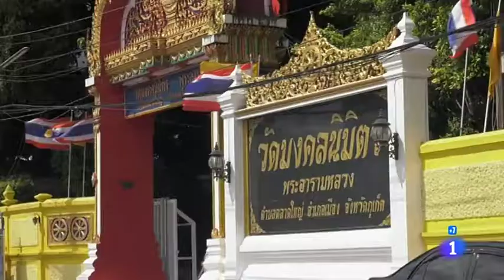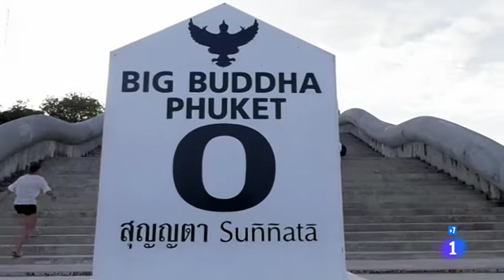🎬Españoles en el Mundo Phuket Tailandia - 🇹🇭 - PerroMochilero en la tele!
📽¡Salimos en la tele!
Santuario de elefantes en Phuket, escuela Tailandesa, visita de Phuket Town y Rawai, en este video de Españoles en el Mundo te enseñamos nuestra vida en Tailandia, 🇹🇭 te contamos todo sobre nosotros y nuestro Gran Viaje por el mundo en coche 🚗 desde España a Tailandia con nuestro perro Meko!

✔ y dale a la Campanita 🔔 para recibir todas las notificaciones 😁